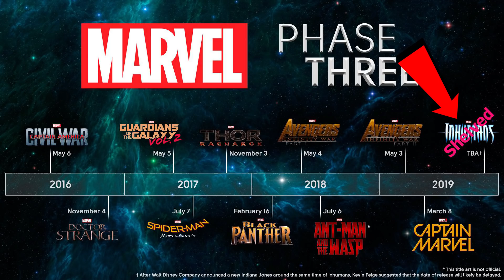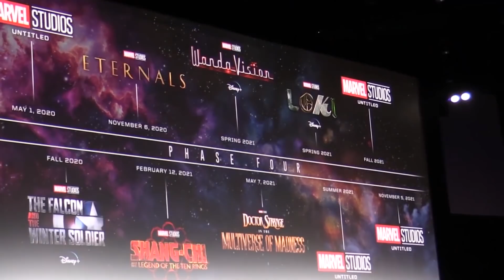MS MARVEL - Story Plot and ORIGIN Explained (தமிழ்)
vanakkam makkale...
ms marvel is about to enter the marvel cinematic universe in her new disney plus series. lets discuss what's she gonna bring into mcu ms marvel story plot explained in tamil